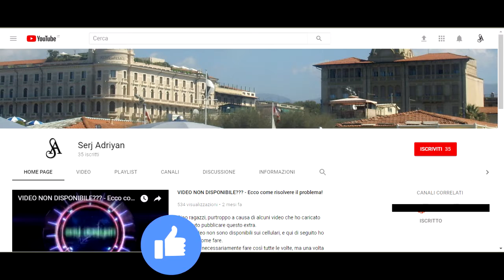Assassin's Creed Brotherhood parte 32: Và dove ti porta il conio (pedinamento senatore)